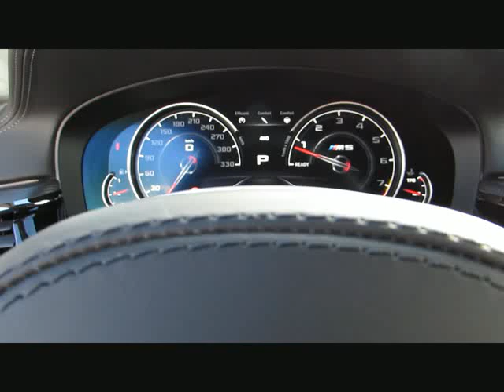BMW M5 MAbgasanl.Carbon-Brem.Sitzbelüf.Night von BAYERN-CAR-GERSTMAYR GmbH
BMW M5 MAbgasanl.Carbon-Brem.Sitzbelüf.NightV Neu162 von BAYERN-CAR-GERSTMAYR GmbH mit 780km weitere Informationen und Fahrzeuge